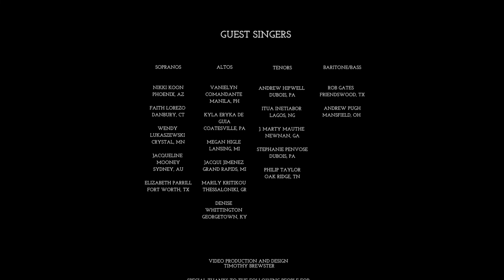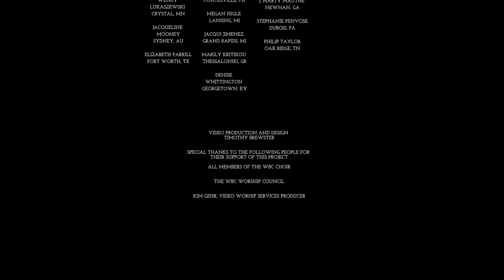I Need Thee Every Hour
▶  WBC Virtual Choir
▶  Timothy Brewster - Conductor and Producer
▶   Guest Vocalists: Nikki Koon, Faith Lorezo, Wendy Lukaszewski, Jacqueline Mooney, Elizabeth Parrill, Vanielyn Comandante, Kyla Eryka de Guia, Megan Higle, Jacqui Jimenez, Marily Kritikou, Denise Whittington, Andrew Hipwell, Itua Inetiabor, J Marty Mauthe, Stephanie Penvose, Philip Taylor, Rob Gates, Andrew Pugh

  Arr. John Ness Beck
 ©️ Beckenhorst Press